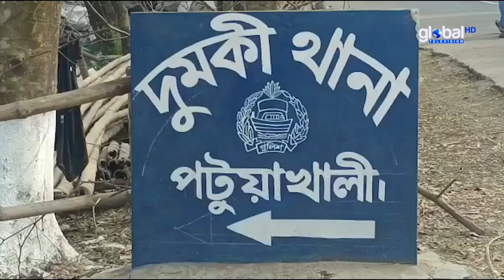পটুয়াখালীর দুমকিতে মুক্তিযোদ্ধার ভাস্কর্য ভাঙ্গার দায়ে যুবক আটক | Global TV News